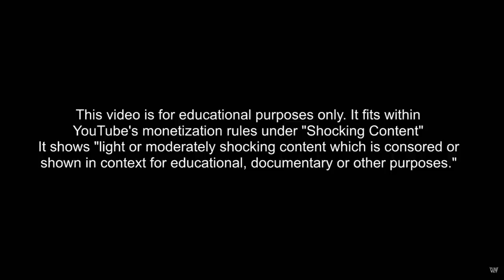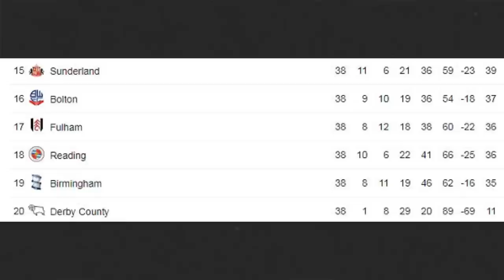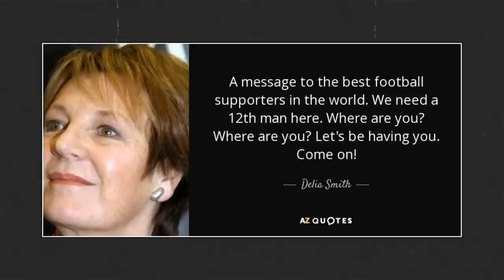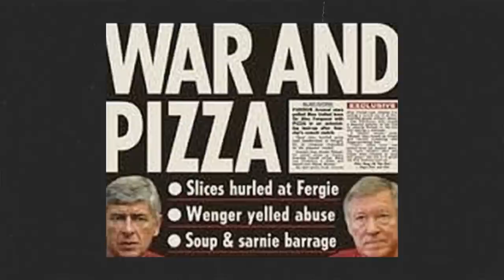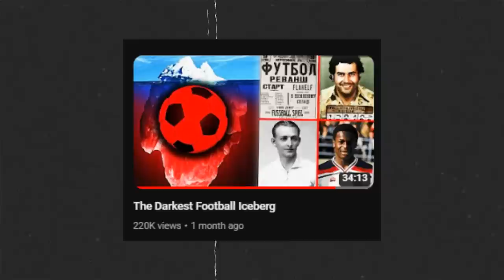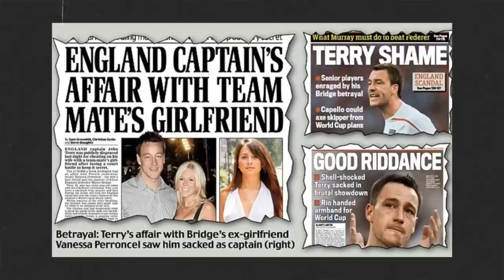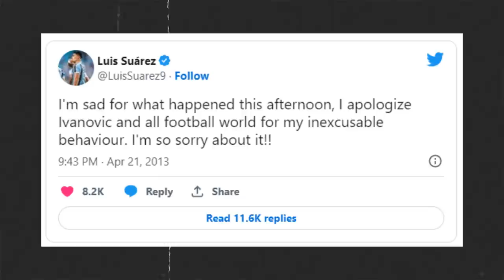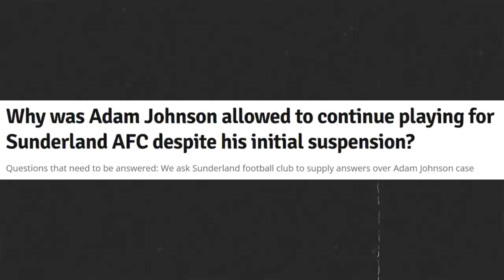The Darkest Premier League Iceberg